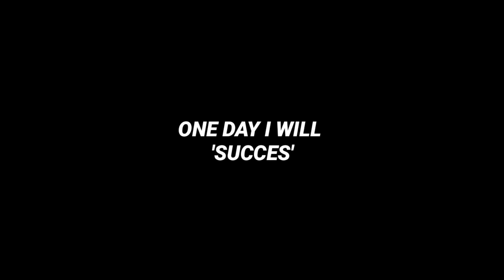STORY JUST BEGIN 🔥 | 100 SUBS MONTAGE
[]. Your 1sub= Motivation for me😟 |

[].Just a Noob Trying Hard Everyday To get better in the game 🤯🔥